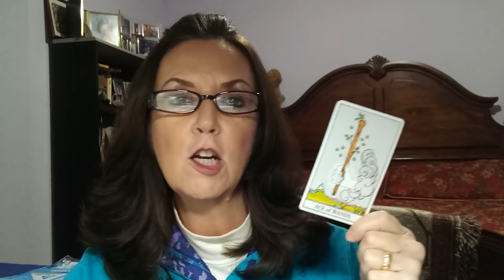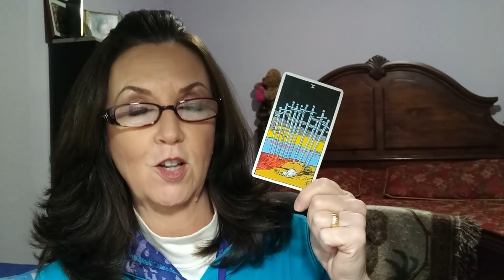Will Trumps Base Weaken in 2019?